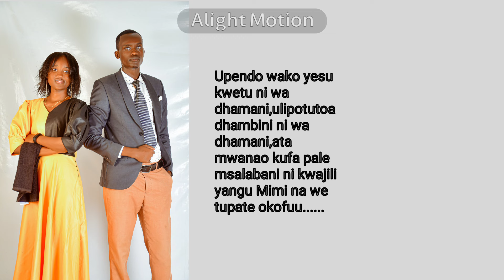UPENDO WA YESU ( LABODIDA feat. MARIAN AKAL) OFFICIAL AUDIO